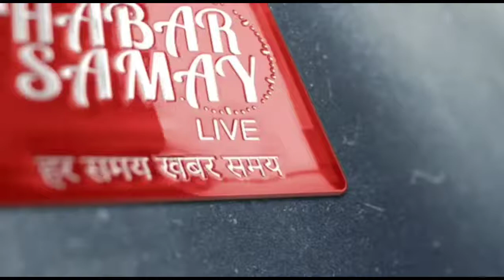Video শিলিগুড়ির কোভিড হাসপাতাল আরো চিকিৎসক নিযুক্তির কথা জানালেন ওএসডি গোপাল কৃষ্ণ ঢালী ।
শিলিগুড়ির কোভিড হাসপাতাল আরো চিকিৎসক নিযুক্তির কথা জানালেন ওএসডি  গোপাল কৃষ্ণ ঢালী ।